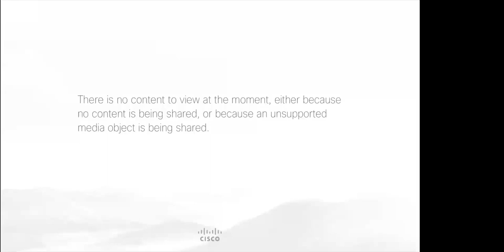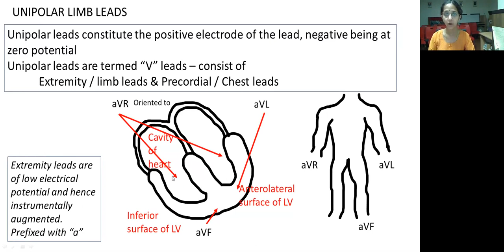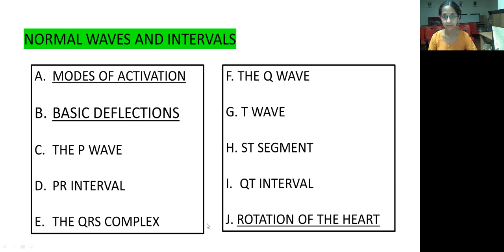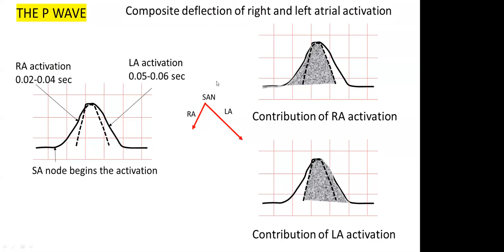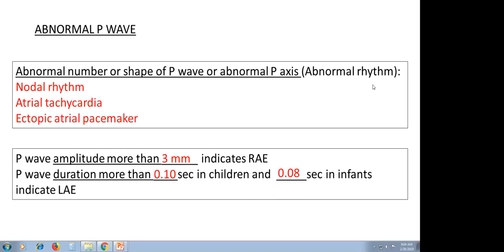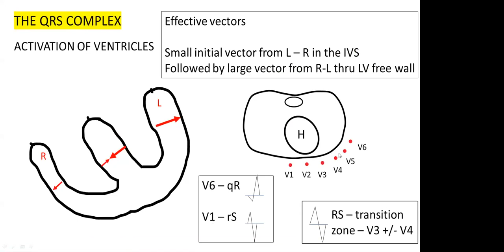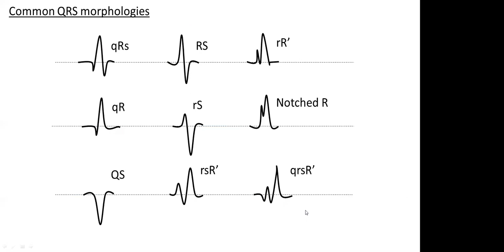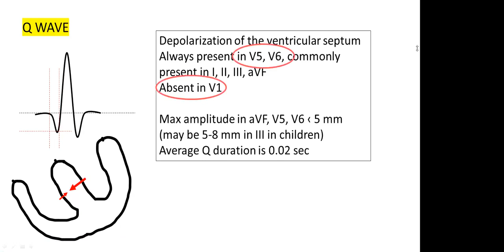Normal ECG 20190228 0300 1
Speaker : Dr. Sejal Shah